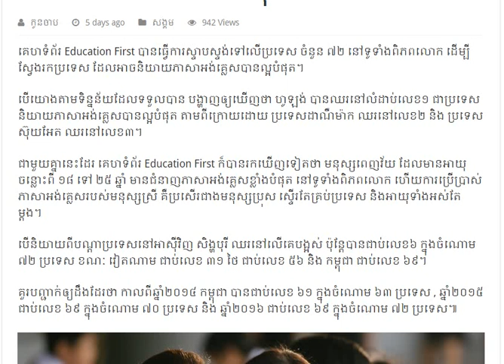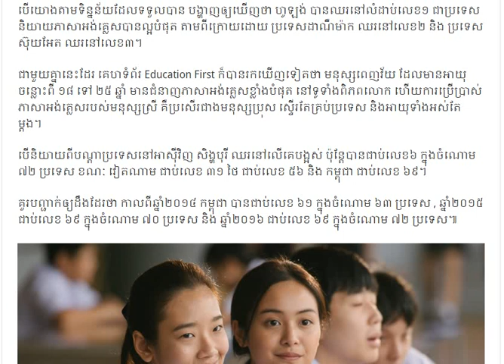ថៃជាប់លេខ៥៦ វៀតណាមជាប់លេខ៣១ និយាយអង់ គ្លេស បានល្អបំផុតឯកម្ពុជា,,,